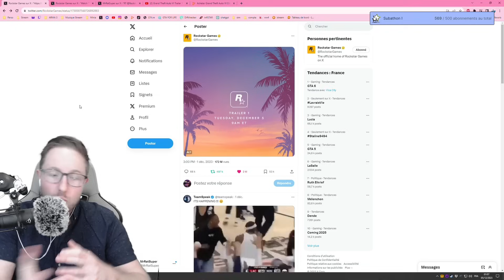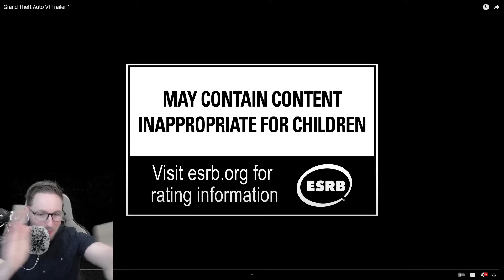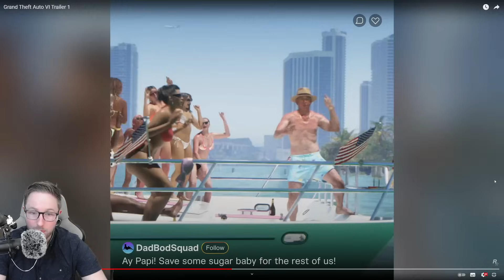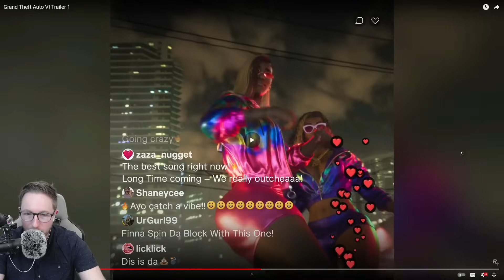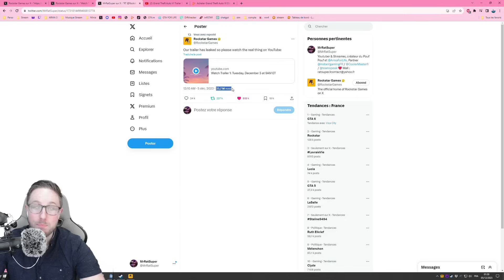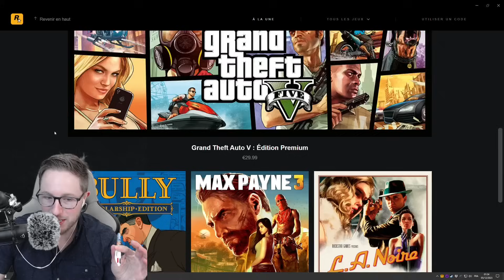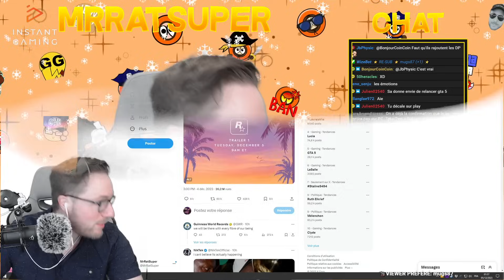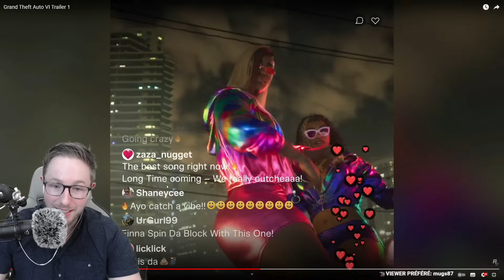GTA 6 EST ENFIN LA !! (Grand Theft Auto VI)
Pouf Pouf Youtube ! IL EST LAAA !!! 10 ans plus tard !!

● SETUP
• Clavier: Cooler Master - MK850
• Souris: Cooler Master MM711
• Tapis: Cooler Master - MP750
• Casque: Cooler Master - MH650